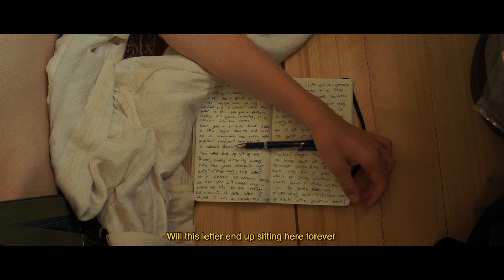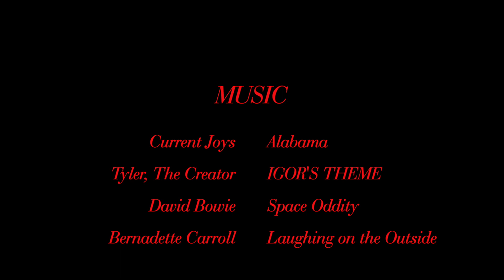"One Last Entry" - A short film by Rex Svensson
Directed, edited and filmed by Rex Svensson
Written by Josie Crosby
Starring Henry Ruthström
Kim Svensson as shooter
Lars Svensson as car driver